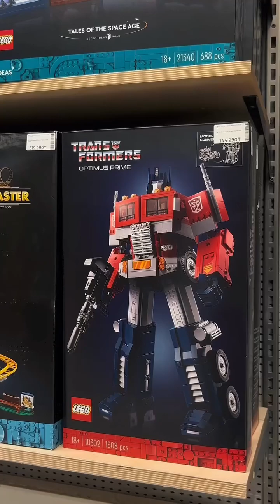Обзор на наборы LEGO:Adult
Сделали обзор на наши LEGO наборы для взрослых. 🤓
Вы думали что только детям можно собирать наборы? А вот и нет. 😌

Только посмотрите какие они крутые, кстати, станут отличным дополнением в ваш интерьер. 😎